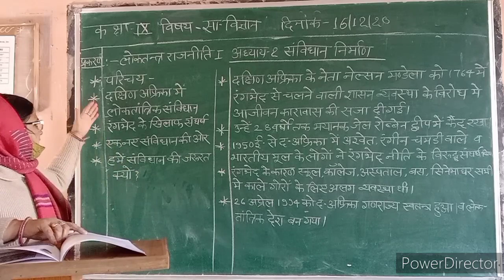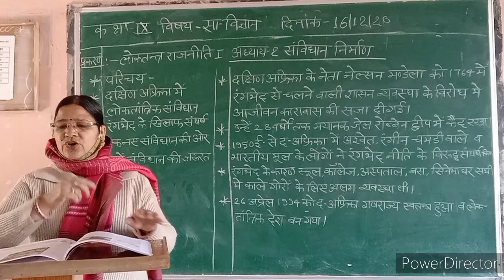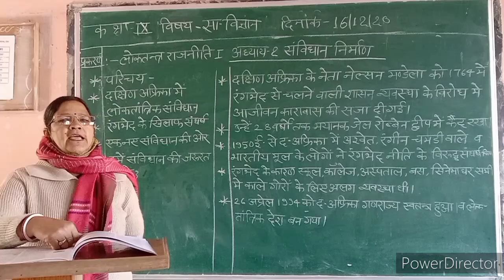कक्षा 9 विषय सामाजिक विज्ञान (अध्याय 2 संविधान निर्माण)